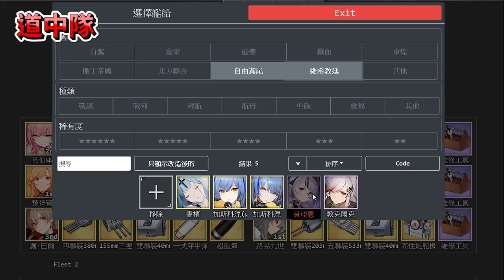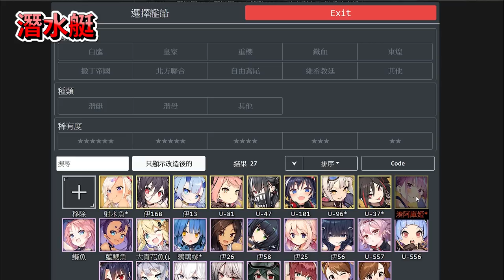【碧藍航線】賽壬作戰(大世界)隊伍篇│對症下藥、上好上滿(´ﾟдﾟ`)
大世界戰鬥不耗油，盡可能上120級的角色，科研等級25就可以上了，當然裝備一定要滿+10
裝備內容不一定要照抄，魚雷、防空炮有什麼就用什麼，方向對就OK了，之後再做裝備補強